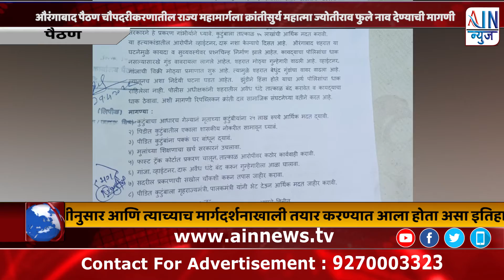पैठण :- औरंगाबाद पैठण राज्य महामार्गला क्रांतीसुर्य महात्मा ज्योतीराव फुले नाव देण्याची मागणी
औरंगाबाद पैठण चौपदरीकरणातील राज्य महामार्ग ला   क्रांतीसुर्य
 महात्मा ज्योतीराव फुले नाव देण्याची मागणी

पैठण/प्रतिनिधी

बहुजन समाजातील सर्व सामाजिक संघटन व राजकीय पक्ष औरंगाबाद ते पैठण या
चौपदरीकरण रस्त्यास महात्मा ज्योतीबा फुले महामार्ग असे नामकरण करण्यात यावे सबव
हे की, अठराव्या शतकात सर्व प्रथमच औरंगाबाद ते पैठण हा रस्ता निजामी राजवटीत
पैठण हे तिर्थाचे क्षेत्र असल्याने खास करुन हा रस्ता महात्मा फुले यांच्या मागणीनुसार
आणि त्याच्याच मार्गदर्शनाखाली तयार करण्यात आला होता असा इतिहास आहे.म्हणून त्यांच्या स्मरणार्थ या महामार्गास क्रांती सुर्य महात्मा फुले यांचे नाव देण्यात यावे,तथा औरंगाबाद येथील मनोज आव्हाड या तरुणांच्या हत्याऱ्यांना फाशीची शिक्षा
देण्यात यावी व त्यांच्या कुटुंबातील एकास शासकीय नोकरी देण्यात यावी. करिता आज पैठण तहसीलदार यांना निवेदन देण्यात आले, यावेळी उपस्थित सर्व बहुजन समाजिक संघटनेचे कार्यकर्ते उपस्थित होते, अमोल तुपे, सुनील आडसुळ, शिवाजी जाधव, नंदकिशोर मगरे,
आबासाहेब मिसळ,मदन आव्हाड, अप्पासाहेब सोलाट,
आपणास सादर.उतम मिसळ, इत्यादी उपस्थित होते,